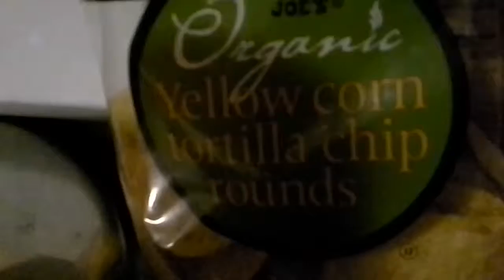Chili Bean Nachos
Organic corn chip nachos with chili beans, mozarella, olives, and avocado.